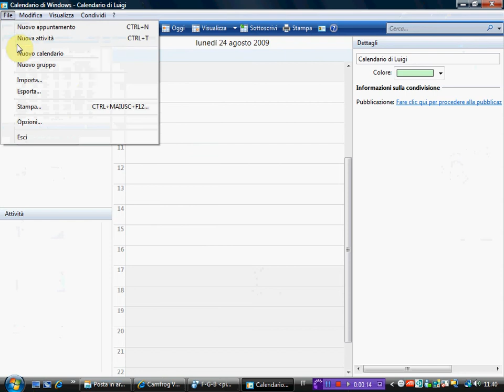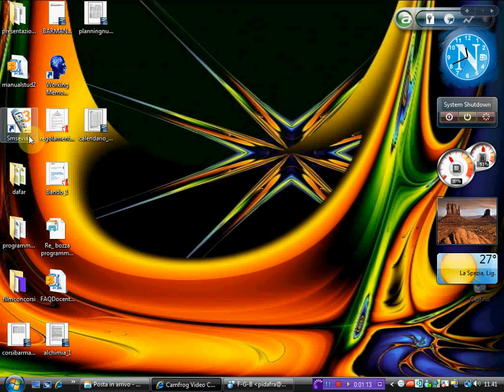Come inserire un appuntamento in Calendario di Vista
Un semplice video che illustrerà come utilizzare il calendario di Vista, inserendo un nuovo appunamento. Tratto da Untruccoalgiorno di Manuali.net